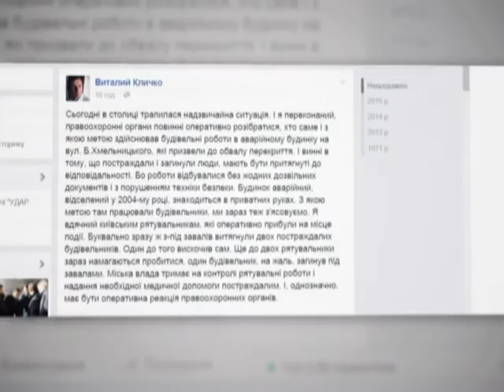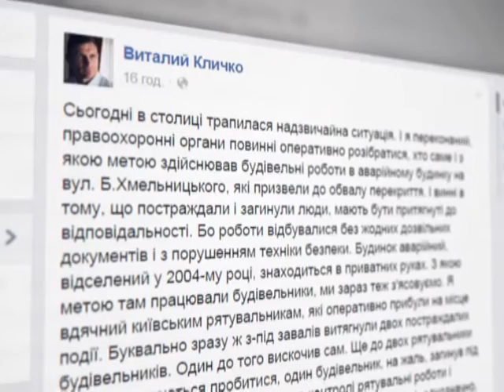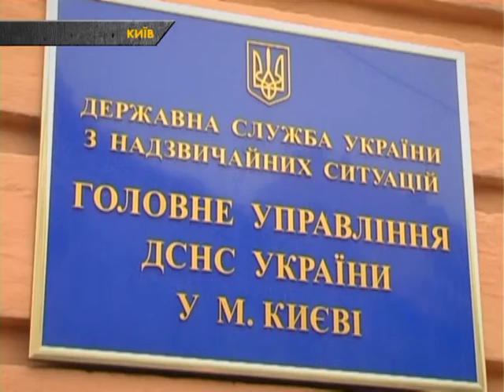В Киеве обвалился дом. Есть жертвы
В Киеве на улице Богдана Хмельницкого обвалился дом. Спасатели из-под завалов освободили шестерых человек. Также в ГСЧС подтверждают информацию об одном погибшем.